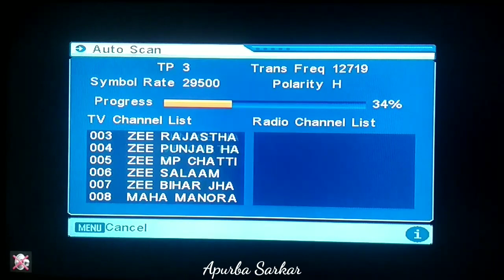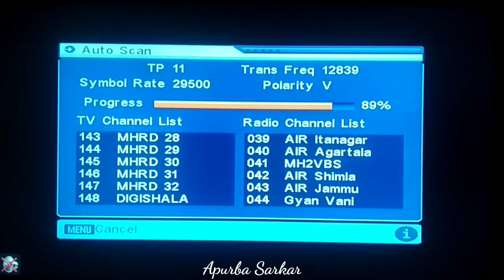DD free dish Cartoon channel Cartoon network New Frequency